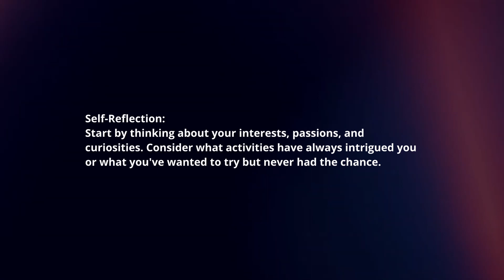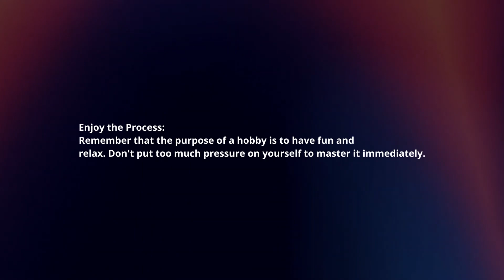How To Find A New Hobby?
In this video I will explain How You Can Find A New Hobby.